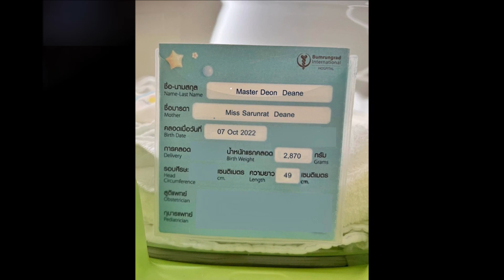เปิดโฉมหน้าหนูน้อย ดีออน ดีน